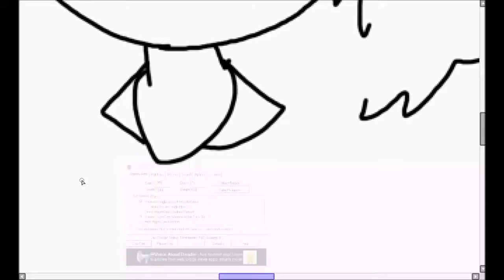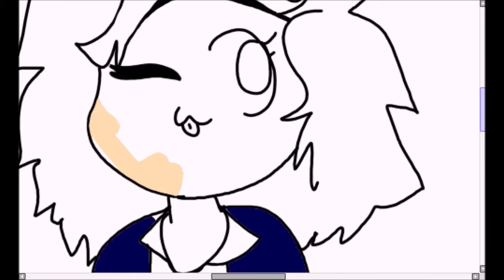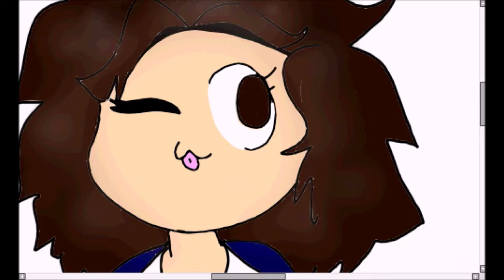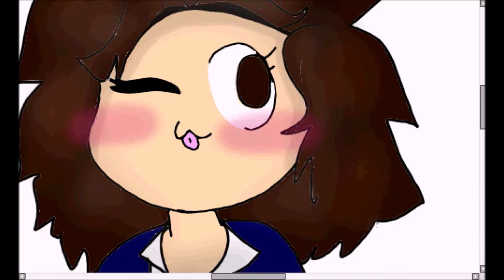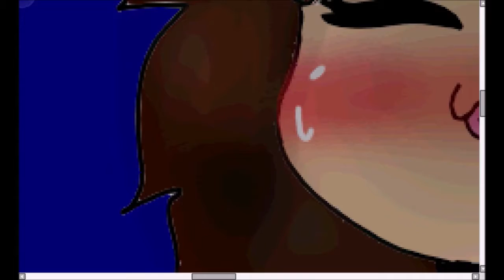Veronica Sawyer// Heathers SpeedPaint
hEATHERS fAN
Songs: Lifeboat and Fight for me by heathers

also yee i will be doing the musical